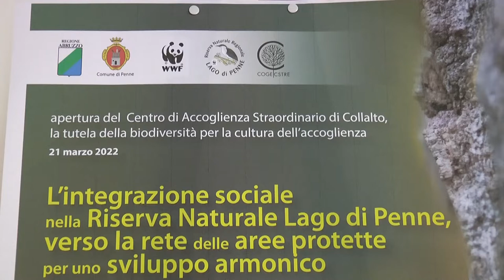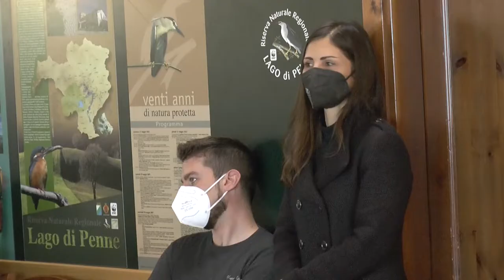Penne. Tutela della biodiversità per la cultura dell'accoglienza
La Riserva Naturale Lago di Penne, in occasione dell'apertura del Centro di Accoglienza Straordinario di Collalto, ha presentato la nuova sfida per far coesistere natura e popolazioni diverse